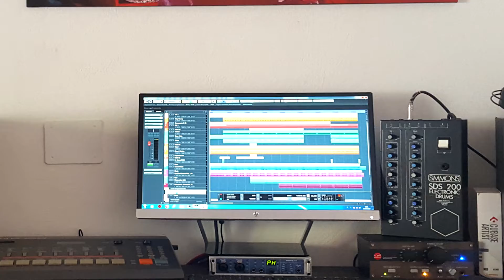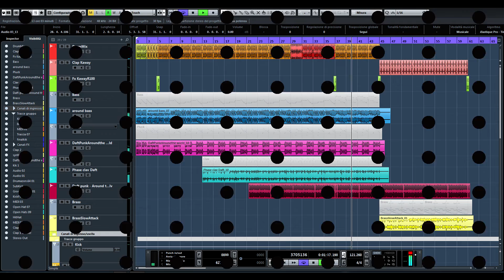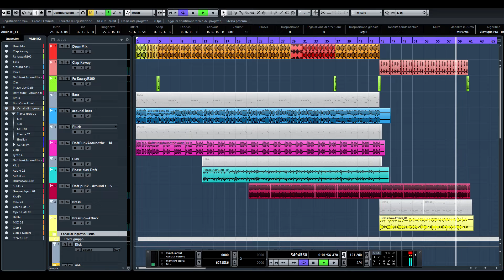Around the world - Daft Punk -Behringer Deepmind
After listening to the tape and vinyl millions of times,i decided to recreate this timeless song,they are the numbers 1.
All sounds except the drum are made with the  Behringer Deepmind 12